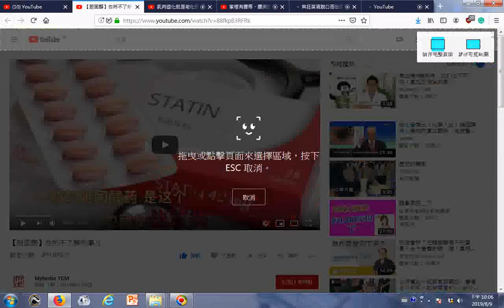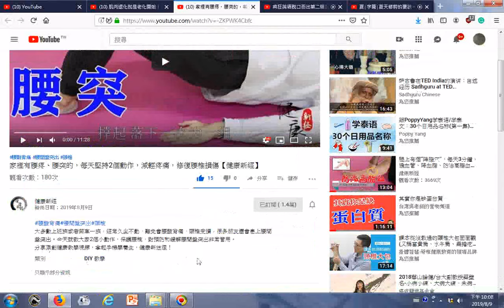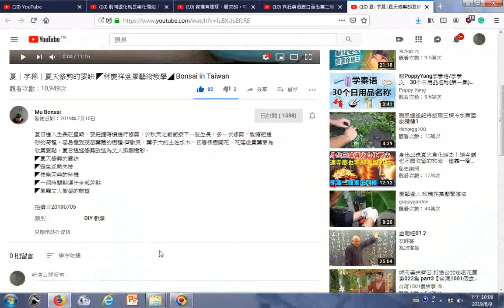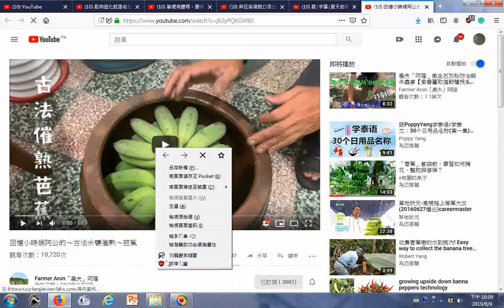瀏覽 臺灣27種特有種野鳥 YouTube 肌肉退化就是老化開始！吃對食物幫你長肌肉、延年益壽！健康2 0 20190217完整版 YouTube【胆固醇】你所不了解的事儿 YouTub